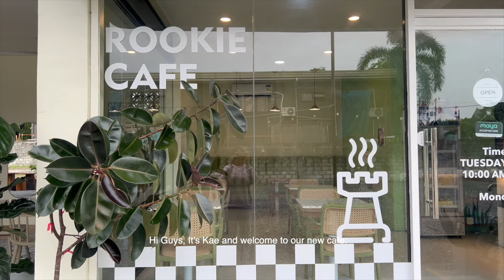WELCOME to our new cafe - ROOKIE | Cafe Vlog ep 41 | Rookie Cafe Philippines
Introducing our new cafe - ROOKIE | Cafe Vlog ep 41 | Rookie Cafe Philippines

Hi everyone,

It has been a while again. I have been busy. We did a lot of popup events so I really have no time to edit. Also, we are still trying to figure out where to place our camera in the new cafe so expect a little chaos in our filming. hehehe! Rookies opened last november but we were only able to vlog now. I know it took us a long time, however now we're here. Thank you so much to everyone's support!

Much love,

Zariane Kae